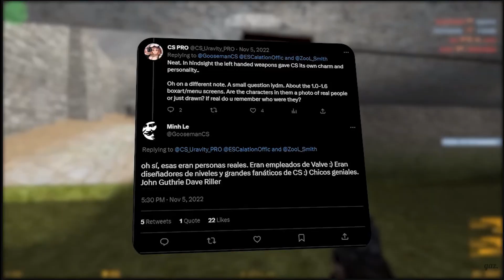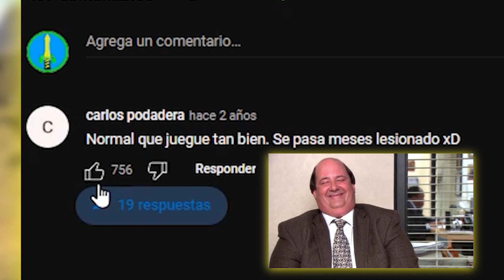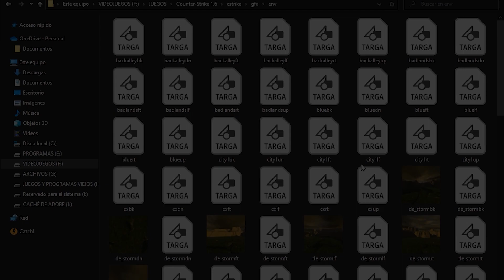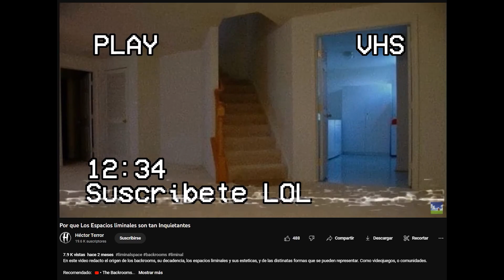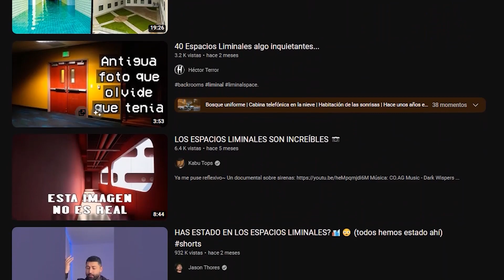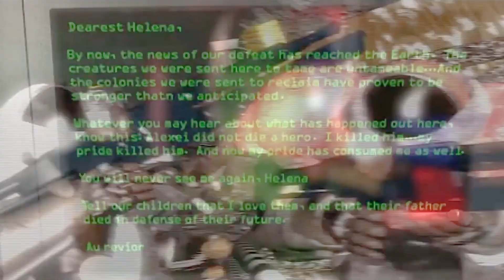COUNTER STRIKE 1.6 CURIOSIDADES Y SECRETOS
Las Mejores Curiosidades y Secretos de Counter Strike 1.6, me tardé lo suficiente como para que este video salga casi al mismo tiempo que el reciente lanzamiento de Counter Strike 2, así que veamos como afecta a este video que se sienet ilegal de hacer, pues he secuestrado varios clips de otros YouTubers, cuyos links dejaré aqui mismo, para ayudarme a no repetir curiosidades y más bien mostrarles sus mejores clips con sus mejores curiosidades.

Relleno para la descripción ahead: Counter Strike 1.6 es un shooter en primera persona para PC desarrollado por... Turtle Rock? Valve? Mención honorifica a ambos para más tráfico, aún en 2023, este juego sigue siendo bastante popular, aunque le ganan un poco sus versiones más modernas, este siempre tendrá lugar en nuestros corazoncitos gamer.